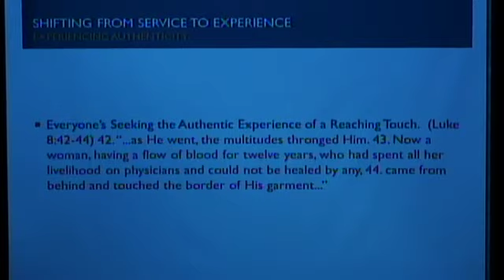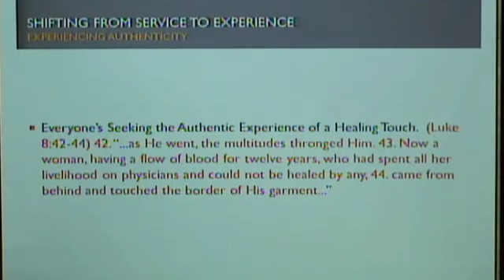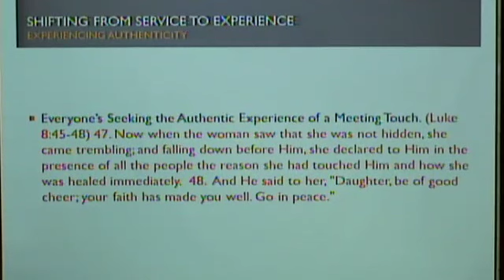Shifting from Service to Experience: Experiencing Authenticity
- 2/21/2016 - Sunday Evening sermon - Shifting from Service to Experience: Experiencing Authenticity
Presented by Rex Dutton